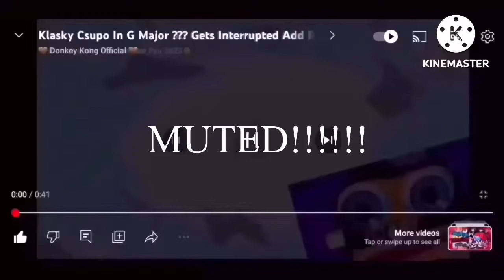Klasky Csupo in G Major 30 Gets Interrupted Add Round 17